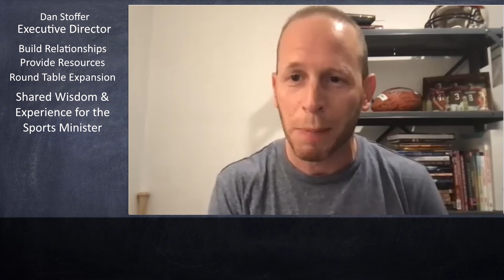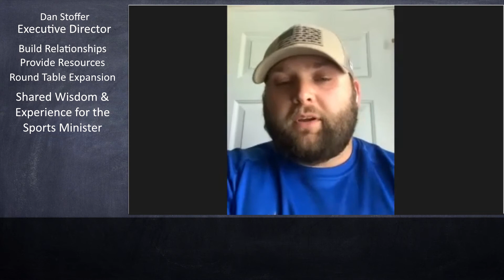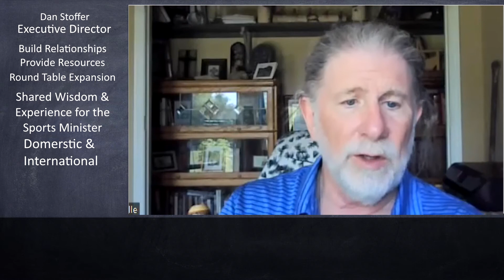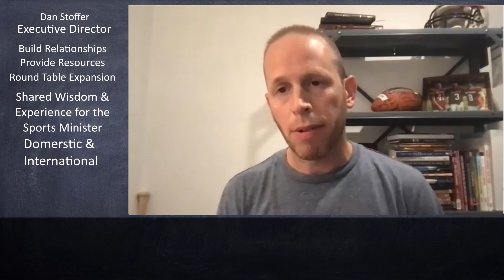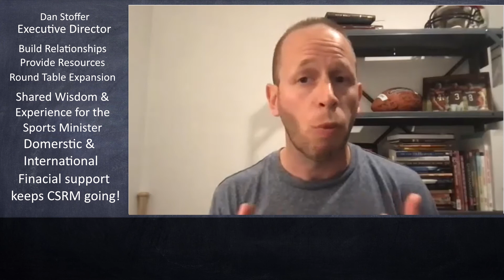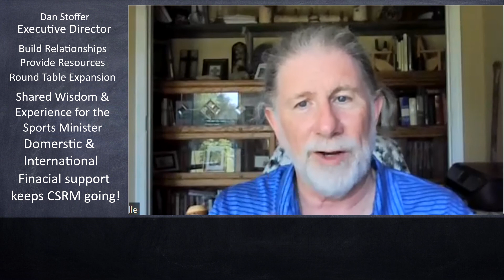CSRM Podcast: Meet Our Staff - Dan Stoffer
In this episode, Dr. Greg Linville interviews Dan Stoffer as they talk about the vision and mission of CSRM and how we can help the Sports and Recreation Minister through relationships and resources.